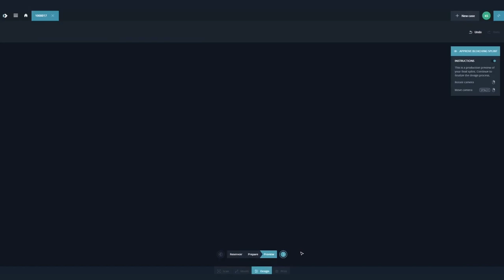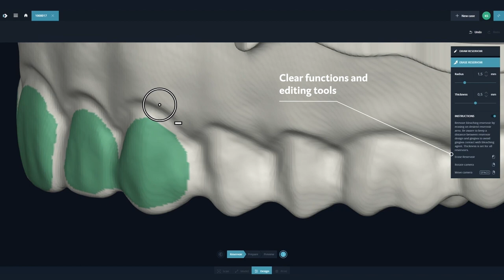DentaMile Bleaching Tray Workflow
Watch the guided digital workflow for 3D printing bleaching trays